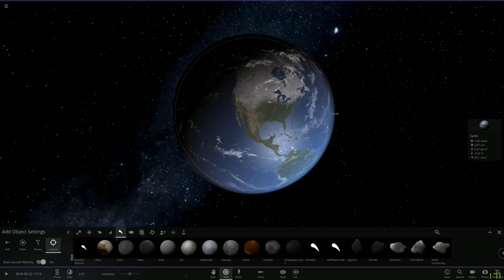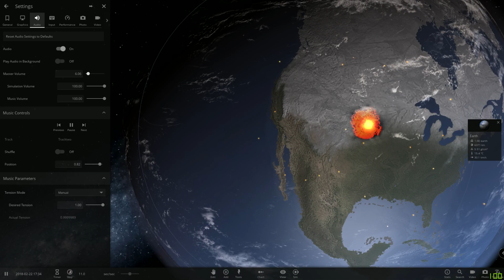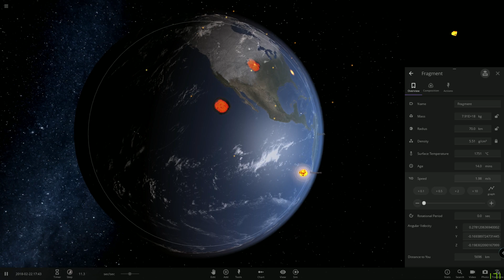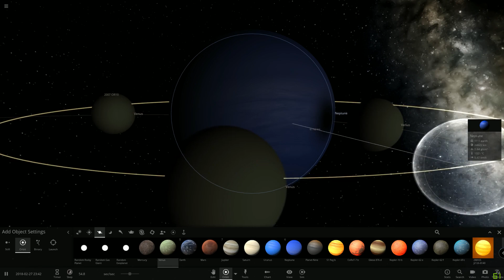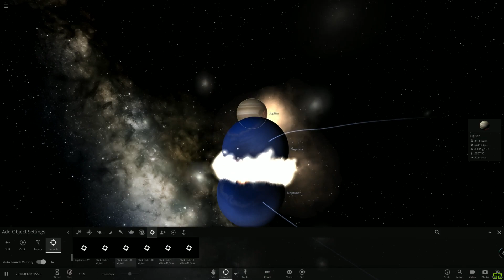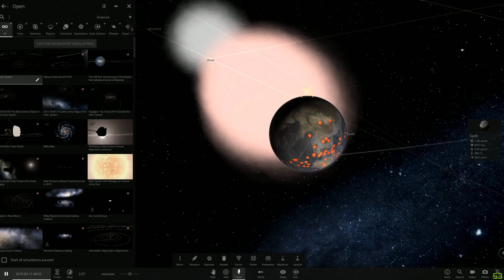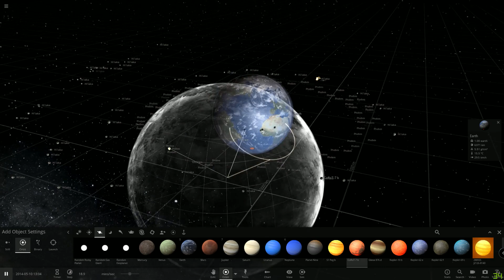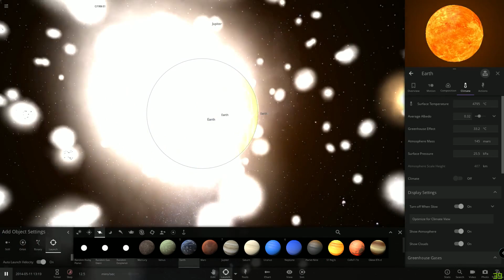DESTROYING THE SOLAR SYSTEM.. | Universe Sandbox 2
Game:
Universe Sandbox 2 (space sand box)
Universe Sandbox 2 is a game where you can destroy planets such a destroying earth, destroying the sun and have complete control of the universe! In this video I play Universe Sandbox to destroy the entire solar system!